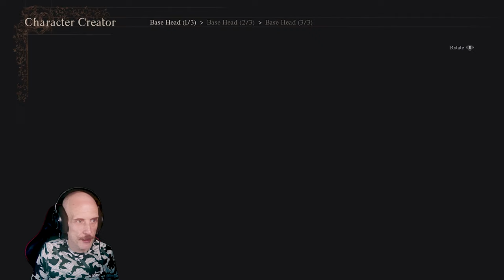I created a Lois Lane doll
● Also..